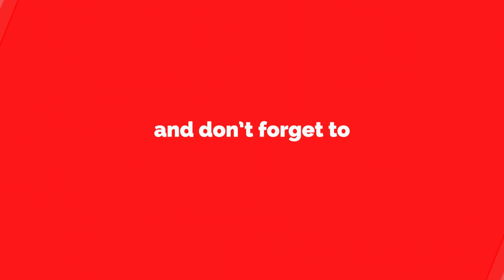ON BOARD | MANUEL DONDI | FIA HILL CLIMB MASTERS 2018 | GUBBIO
Allacciate le cinture!! Incredibile camera car di Manuel Dondi su Fiat X1/9 Alfa Romeo al FIA Hill Climb Masters di Gubbio nel 2018.